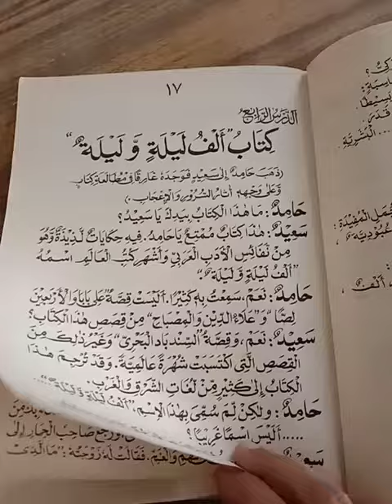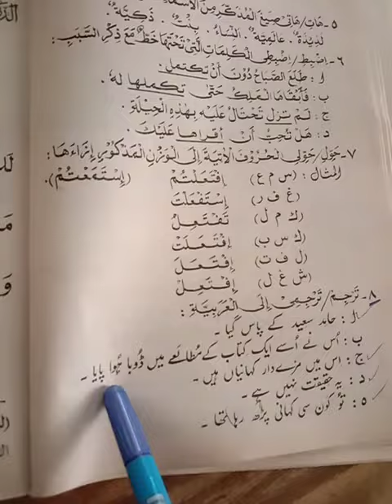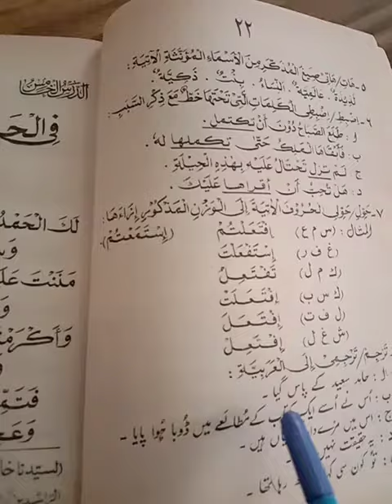اللغة العربية.. class 1st year. Gdcw Hatheji. By Dr Haseena Gulzar.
Dated; 21/Dec/2020.